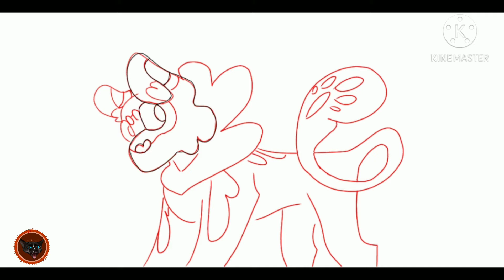DoveWing speed paint | Yes I know DoveWing's eye color is... + New intro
Yes I am aware that DoveWing is not brown. Yes I am aware that DoveWing's eye color has not been consistence over her appearance in the books. AND        Yes I am aware that MY DoveWing's eye color doesn't make any sense. WHAT ARE GONNA DO ABOUT IT,   COME AT MY IN THE COMMENTS BRO